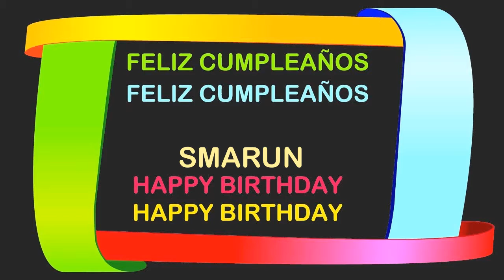Smarun Birthday Postcards & Postales